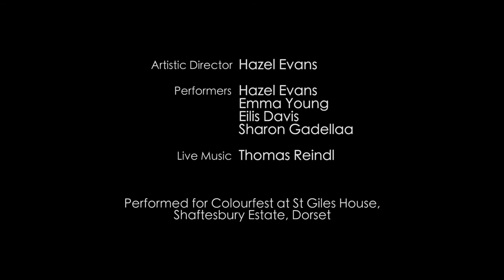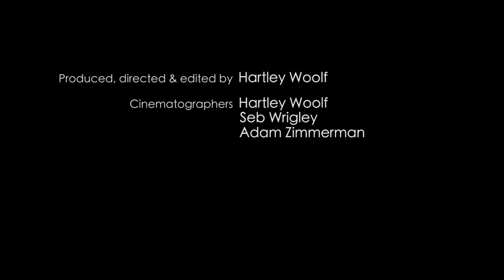Hazel Colour Dance Promo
COLOUR DANCE - Dance through the colours of life. An experimental piece of physical theatre and performative illustration performed in a ball room.